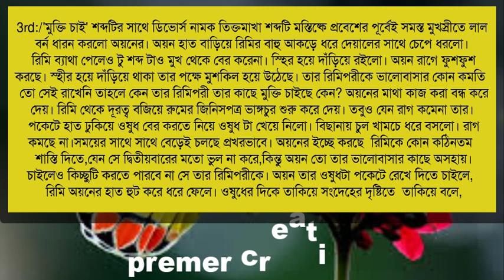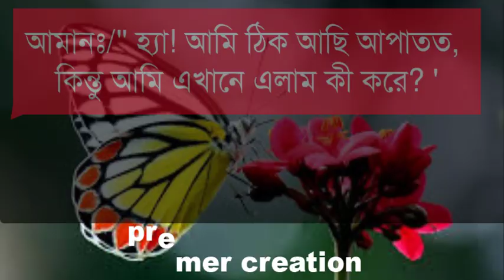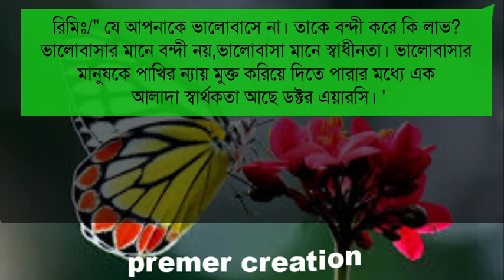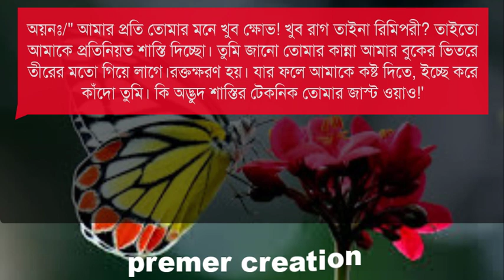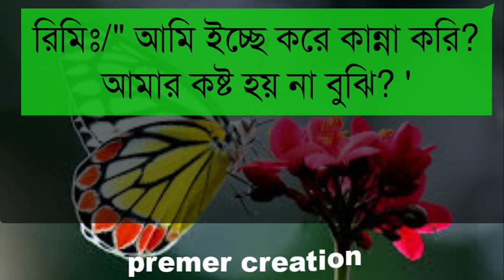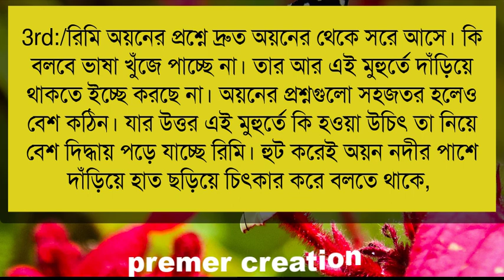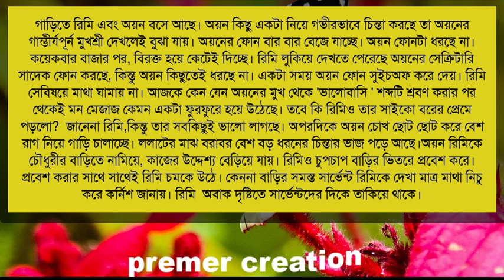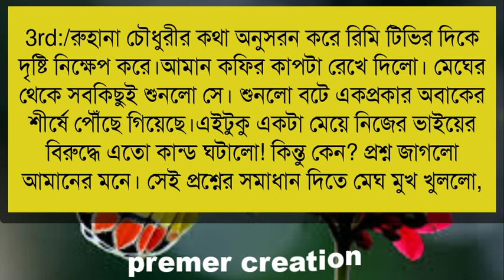তোর নেশায় আসক্ত (17 part) || sajid & shova & moni || Romantic Love story || Ft:premer creation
Script : Collect

Publisher - premer creation

আমাদের চ্যানেলে আপনাদের স্বাগত জানাই । আপনারা আপনাদের বন্ধুর সাথে vedio টি share করুন plz